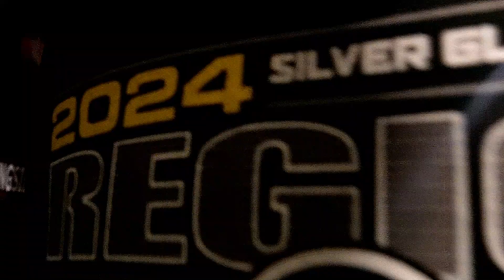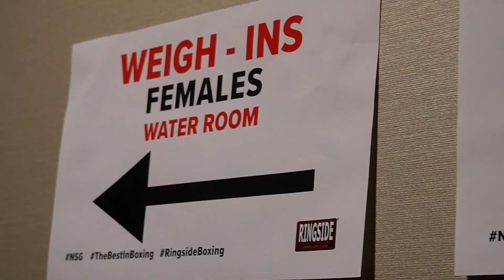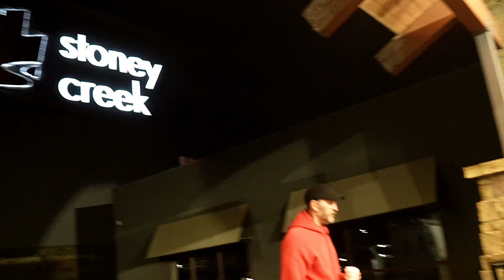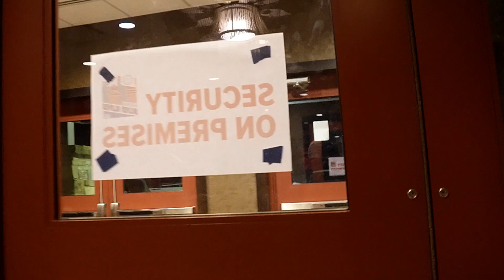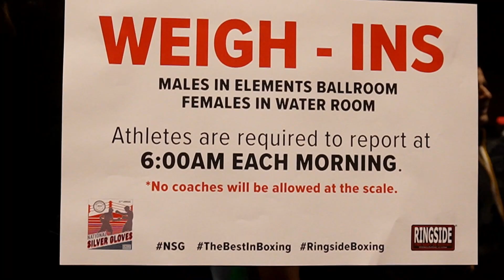2024 USA Boxing Nationals Silver Gloves Boxing Tournament Day 1 Weigh - In 2/1/2024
Credits:
Song:  Much Higher - Causmic
Song 2: Still Standing - Anno Domini
Song 3: Archetype - Anno Domini
Song 4: Flight To Tunis om/channel/UC33d3xCGKTMYjXlZzq7EISg?sub_confirmation=1